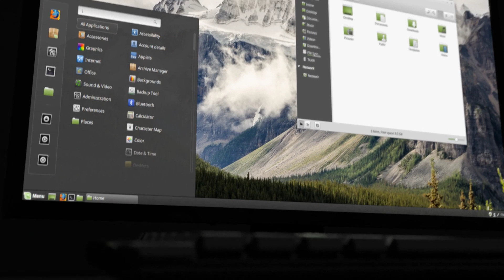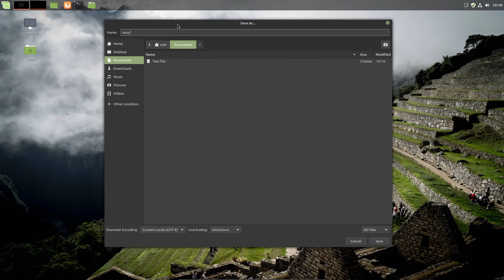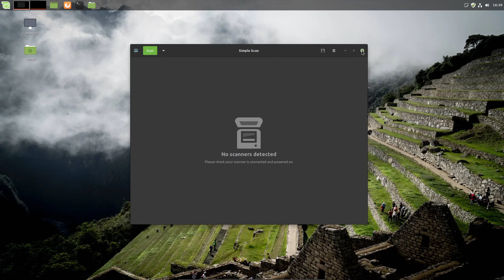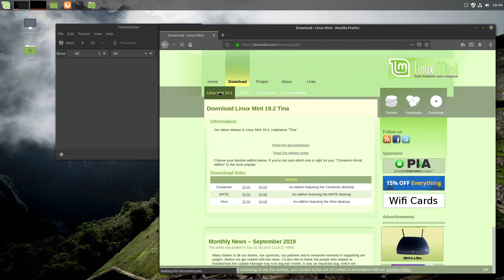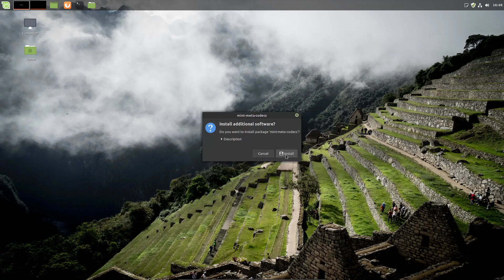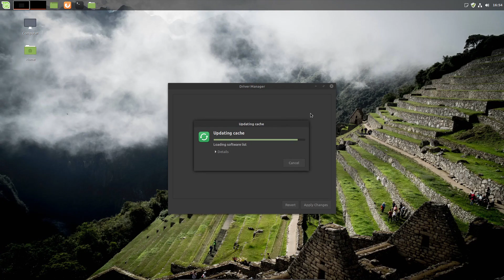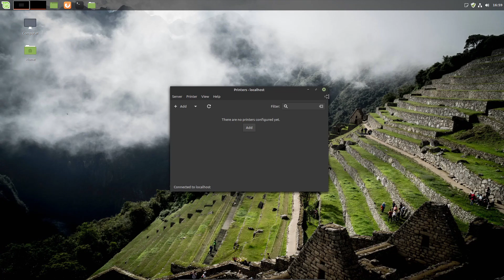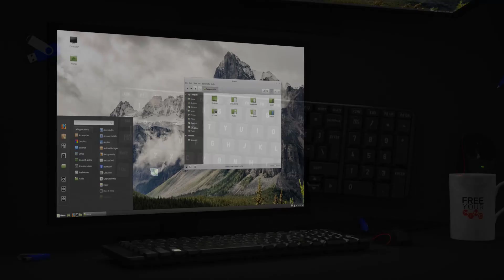Complete Linux Mint Tutorial: Getting To Know The Default Applications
Part 7 of 7. Learn about the default applications that come with Linux Mint and how they can benefit you!